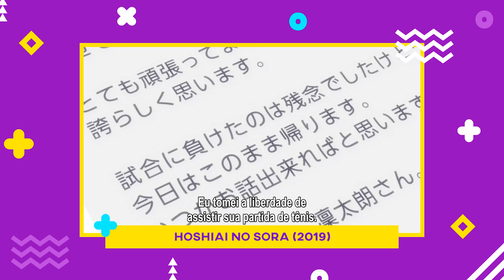FINALMENTE, O CLUBE ESTÁ SALVO! 🥰 | Hoshiai no Sora 11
Tuoma e Maki precisam vencer Joy e seu parceiro, uma forte dupla. Essa é a chance de garantirem que o clube de soft tênis não seja dissolvido. ?Enquanto isso acontece, temos o episódio 11 de Hoshiai no Sora recheado de dramas paralelos. (LINKS & INFORMAÇÕES ⬇)

► LIVES DIÁRIAS:
🕗 Segunda à Sexta das 14:00 às 18:00